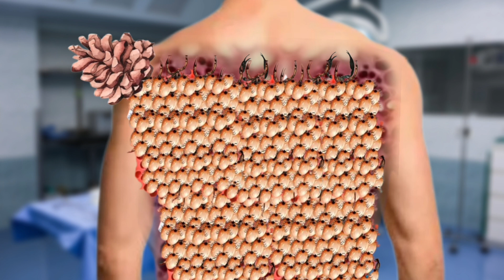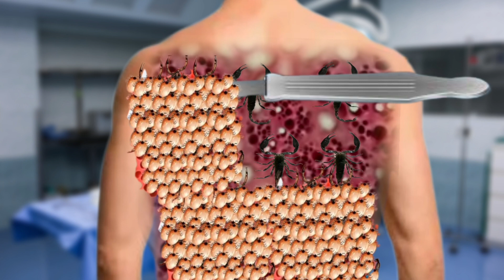animation asmr video dog tick maggots - injured by back side || trament injured